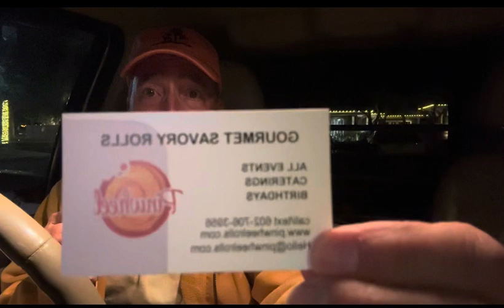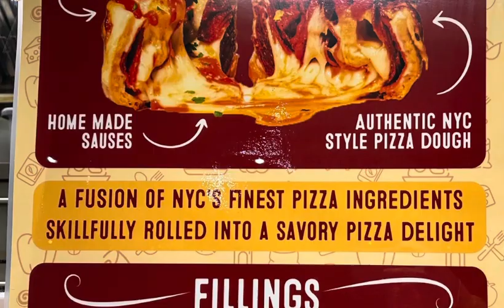PINWHEEL - Gourmet Savory Rolls!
Pinwheel with pulled pork - absolutely delicious!

Based in Phoenix area and have all ingredients shipped from New York - even the water!

Freshly made!